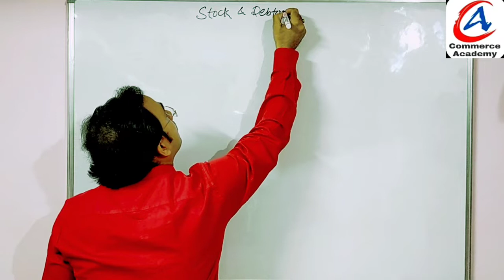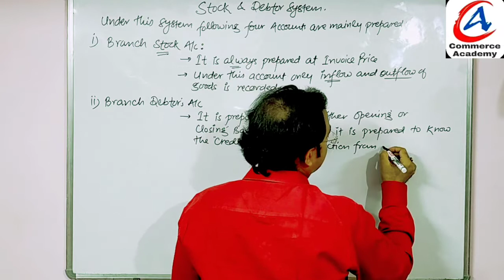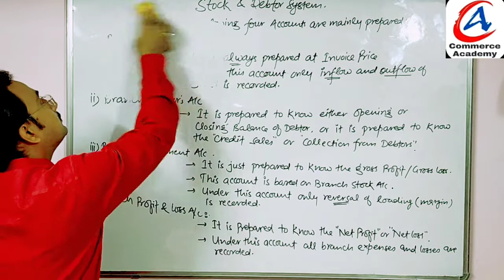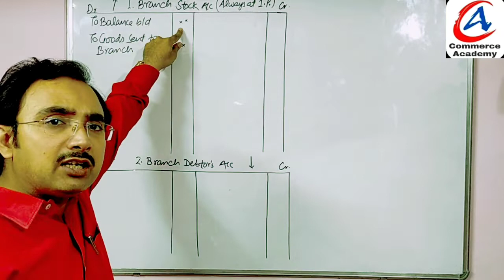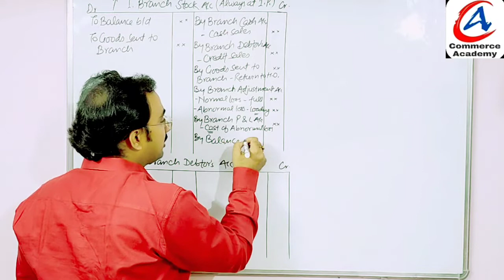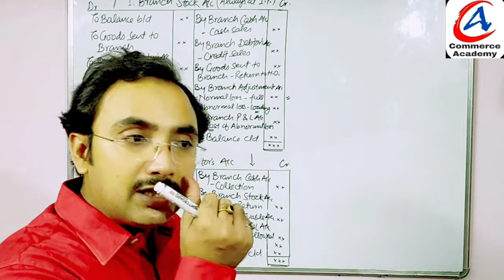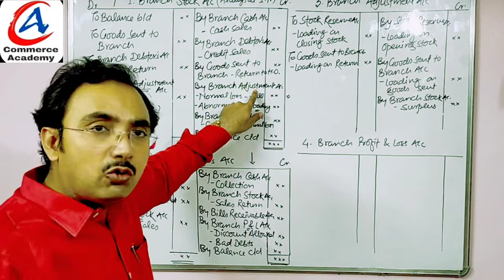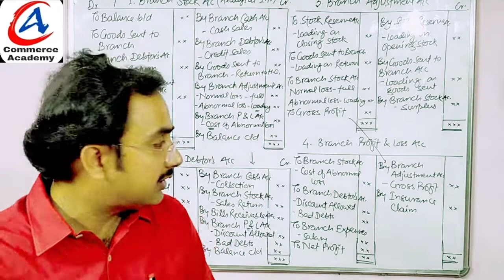Branch Accounting I Stock and Debtor System I Part 3 I for B Com, CA Intermediate, CS, CMA